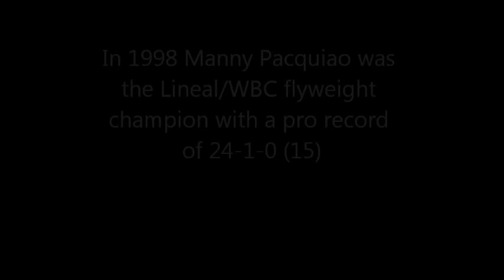Floyd Mayweather Where was Manny Pacquiao in 98 ?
He was dominating the sport winning the world title by 1 punch knockout.